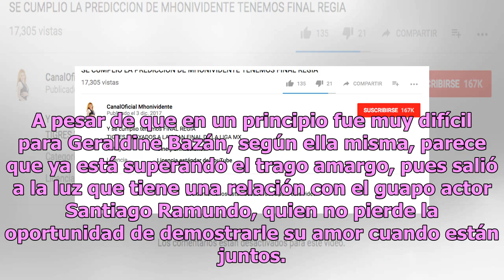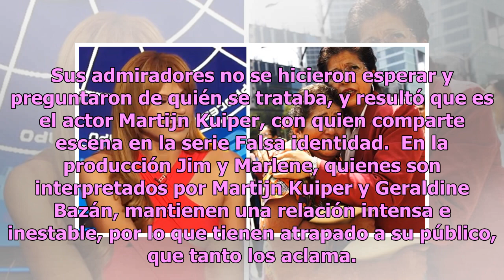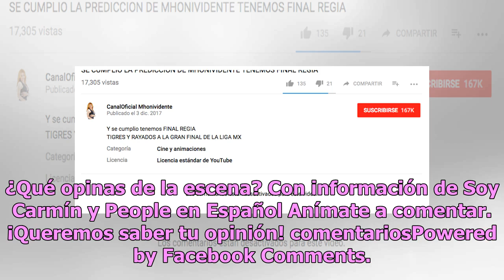Geraldine Bazán comparte candente agasajo con Martijn Kuiper en la alberca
Geraldine Bazán atravesó uno de los años más difíciles en su vida después de que se divorciara de su exesposo y padre de sus hijas, Gabriel Soto, con quien estuvo por más de diez años; se dice que el actor la engañó con Irina Baeva, pero él siempre lo negó. A pesar de que en un principio fue muy dif...